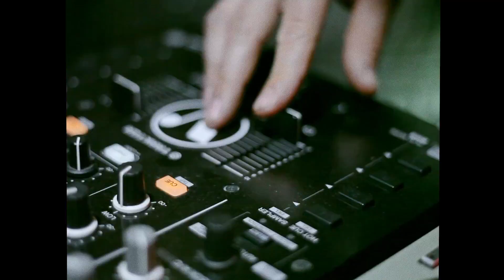Fella Nalle & Illmari - Loputon Kierre feat. Dj Rullbiza (Prod. Antisankari) (OFFICIAL VIDEO)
Kuvaus: Tomas Jakobsson
Leikkaus & editointi: Thorbjörn Ljungeld     (V2B Videoviestintä Oy)

Biisi
Räpit: Fella Nalle & Illmari
Raaput: Dj Rullbiza
Tuottanut: Antisankari
Miksaus ja masterointi: Antisankari